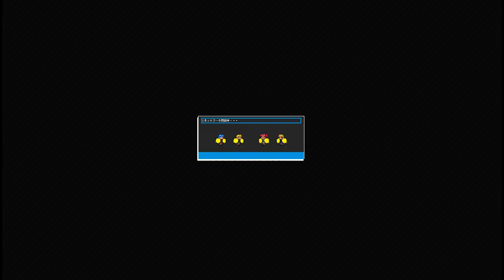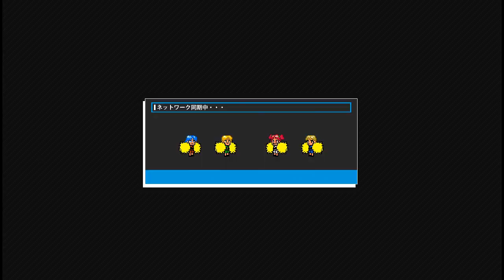【行進曲AS】オン対戦 #13「花園・ 獅子連合・アウトロー・熱血」【920kun】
4月23日DLC配信された獅子連合とオンラインバトル！ 後は、店舗特典チームの配信とあるかないかしれぬVer1.03だな。

▼行進曲AS 攻略Wiki